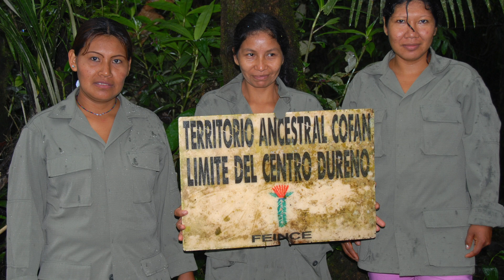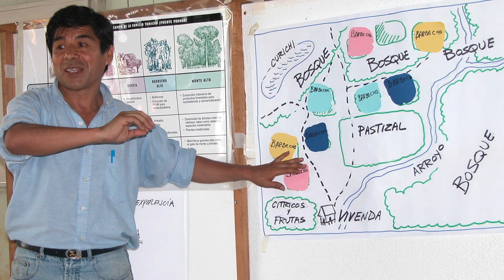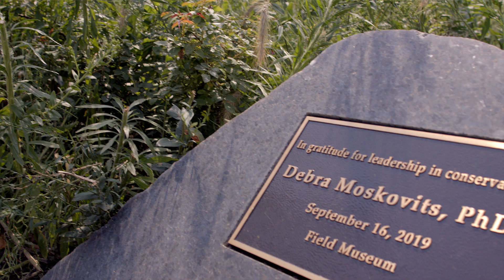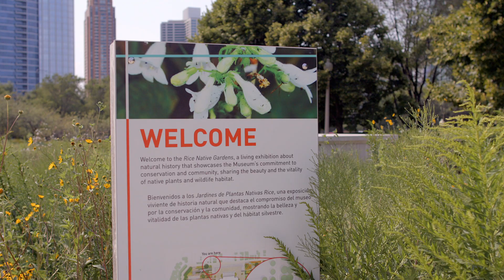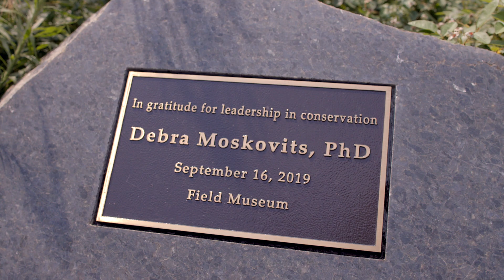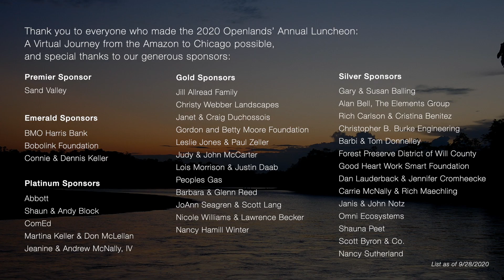2020 Conservation Leadership Award: Dr. Debra Moskovits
Openlands is proud to award Dr. Debra Moskovits the 2020 Conservation Leadership Award for her lifetime achievements in translating biological and anthropological science into lasting results for conservation and the well-being of people. Dr. Moskovits received her PhD in Biology from The University of Chicago and joined the Field Museum in 1985. Over the next 34 years, she held different positions at the Field, finding ways for the Museum to put its science to work for conservation and quality of life through its collections, scientific inventories, and exhibition halls. She launched what is now the Keller Science Action Center, and today conservation is integral to the Museum’s mission. She retired in 2019 from her role as Vice President for Strategic Science Initiatives. In addition to her impactful tenure at the Field, Dr. Moskovits was also a founding member of Chicago Wilderness, a regional conservation alliance that currently boasts 250 institutional members implementing a common vision of a vibrant landscape where people and nature thrive together, promoting diverse communities, economic vitality, and well-being for all. This video is a celebration of that work, and the people she's impacted through her leadership in the field in Chicago and around the globe.